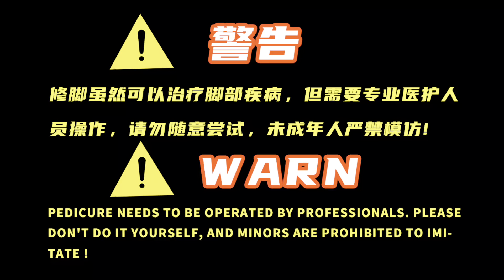Pedicure Tutorial: Paronychia, It's So Deep [Pedicure Brother – Ah Wei]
There must be some uncertainty or uncertainty~
It makes the boring life bring more happiness~
甲沟炎/Paronychia

If you like it, pay more attention~
Awei Pedicure brother#Paronychia